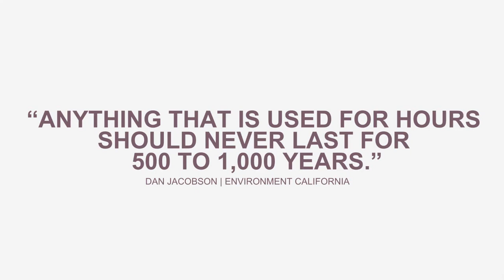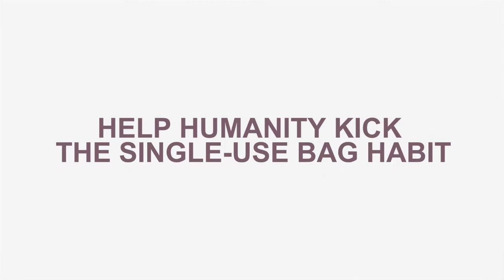How long does it take for a single-use plastic bag to go away?